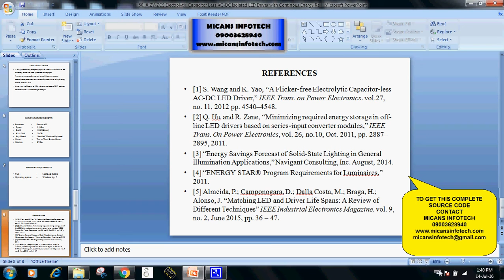A ZV-ZCS Electrolytic Capacitor-LessAC/DC Isolated LED Driver with Continous Energy Regulation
A ZV-ZCS Electrolytic Capacitor-LessAC/DC Isolated LED Driver with Continous Energy Regulation-IEEE PROJECTS 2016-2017

COMPANY PROJECTS,
INTERNSHIP TRAINING,
MECHANICAL PROJECTS,
ANSYS PROJECTS,
CAD PROJECTS,
CAE PROJECTS,
DESIGN PROJECTS,
CIVIL PROJECTS,
IEEE PROJECTS,
IEEE PROJECTS IN PONDY,
IEEE PROJECTS,
EMBEDDED PROJECTS,
ECE PROJECTS PONDICHERRY,
DIPLOMA PROJECTS,
FABRICATION PROJECTS,
IEEEPROJECTSINPONDICHERRY,
PROJECTDEVELOPMENTCENTRE